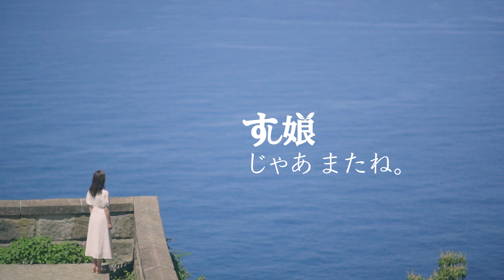すし娘『じゃあ またね。』Music Video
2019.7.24 Release 2nd Single 両A面2形態
『じゃあ またね。』Music Video

-再UP分-

【すし娘】
大阪で活動中の現役女子高校生ガールズユニット。
2Vo.＋1MDJのスタイルで活動し、SNSを中心に名を馳せている。
※1MDJとはマネージャーDJの略である。

2020年8月1MDJが卒業となり、新たに＋＠オーディションを開催に新メンバー候補が
決定し新体制でスタートを切ろうとしている。